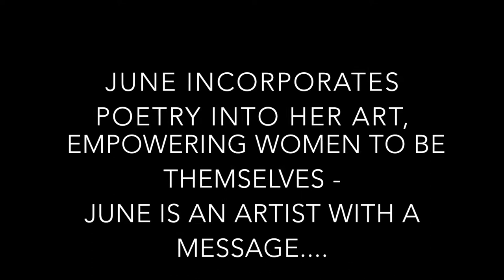Meet June Palo - Our Artist of the Day!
An artist with a message, June Palo incorporates original poems in her artwork, empowering women to be true to themselves. June is a member of the South Shore Artists Group which meets regularly at New Dorp Moravian Church as well as the Rutan-Becket House located in Conference House Park. Well-known for her colorful hair, June is a breast cancer survivor and uses her experiences to give back to the community in an uplifting way. See her show “The Artist with a Message – Junie Moon Palo” April 22nd at The Rutan-Becket House from 1-5p.m. Runs until May 11.

“WINGS”
A woman is like a butterfly beautiful and such
But it takes her years to be that butterfly
She has to go through so much
She becomes older and empowered
And starts to spread her wings
To fly and take on the world
With many different things
She is her own kind of beautiful
As she flies through the sky
She must be herself strong and hopeful
And she will soar high
The butterfly will see much
As she goes on her way
She’s positive and divine
As she lives day to day
She will go from a caterpillar to a butterfly
She will wait for her moment
And she will shine bright
Fabulous and beautiful for everyone to see
She has arrived in her true colors
And becomes who she was meant to be

Facebook:  South Shore Artists Group Palma Mingozzi President